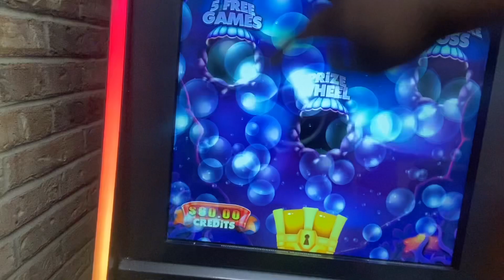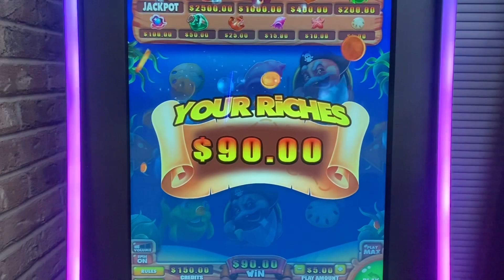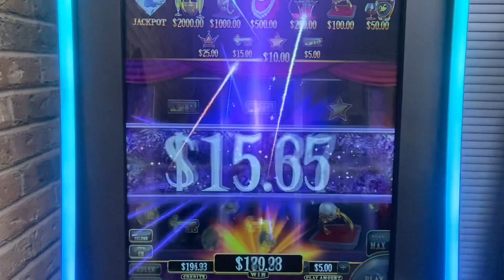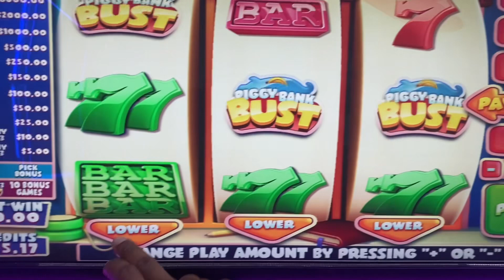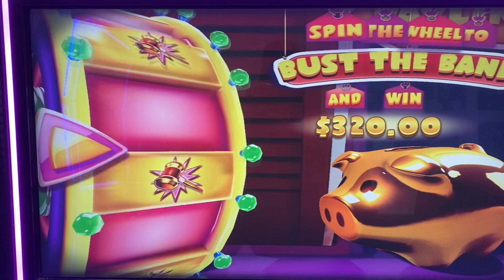QUICK AND EASY PROFIT BEFORE WORK🤑💰